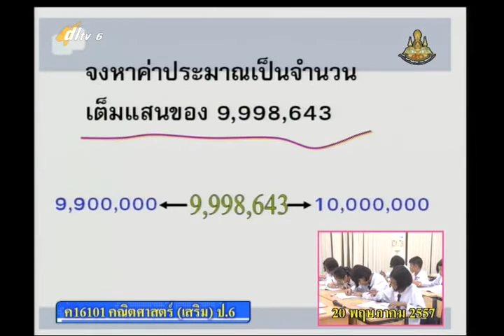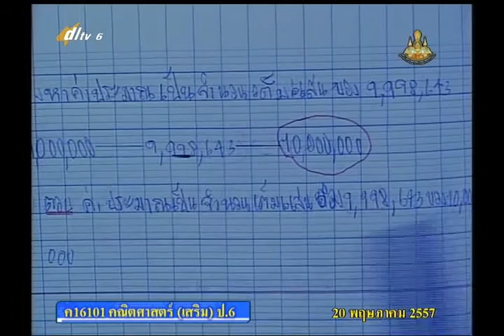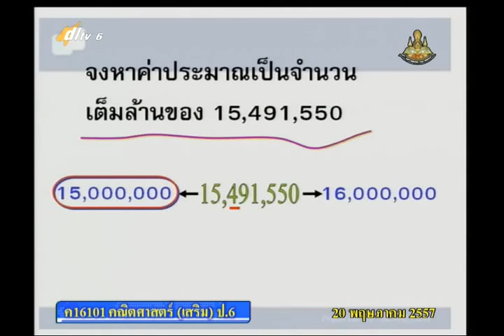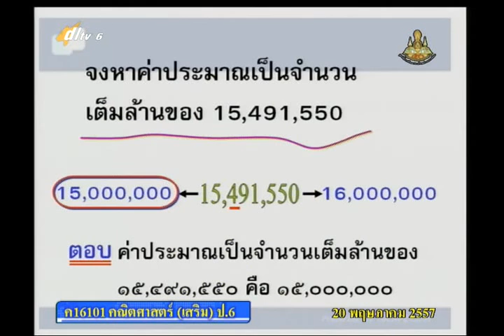003C+6200557+ค+ค่าประมาณเป็นจำนวนเต็มหมื่น เต็มแสน เต็มล้าน+mathp6+dl57t1